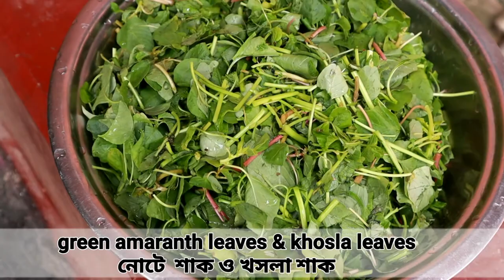shaker chanchra/দিদার হাতের শাকের ছ্যাচড়া /মেদিনীপুরের ট্রাডিশনাল শাকের ছ্যাচড়া /bengali sag recipe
INGREDIENTS :
1.Green Amaranth leaves 1bunch
2. khosla leaves 1bunch
3. potato 1medium
4. Brinjal 1medium
5. poppy seeds 1t. sp
6. Yellow mustard seeds 2t. sp
7. fish oil and intestine
8. salt to taste
9. Turmeric powder 1/2t. sp
10. bay leaves 2
11. dry red chillies 3/4
12. "panchforon"(Bengali 5 spices )1 t. sp
13. mustard oil 4/5 tb. sp

SUGGESTED VIDEO